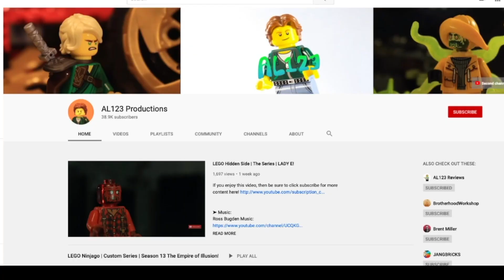LEGO Ninjago | Prepping for Trouble. | Part 9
The ninja return to the surface, as the island is in grave danger from Kalmaar's wrath.